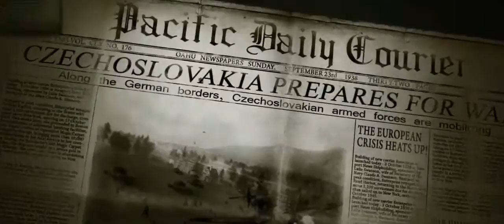Air Conflicts: Pacific Carriers Official Trailer